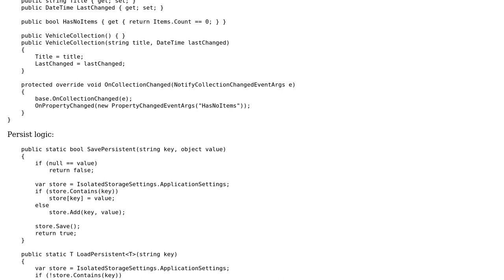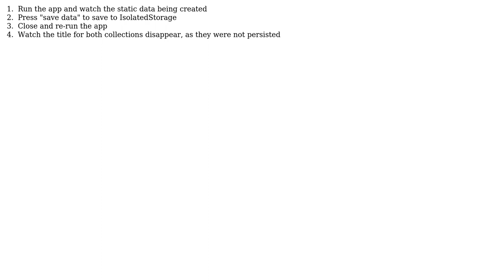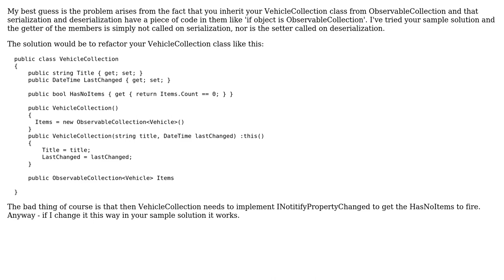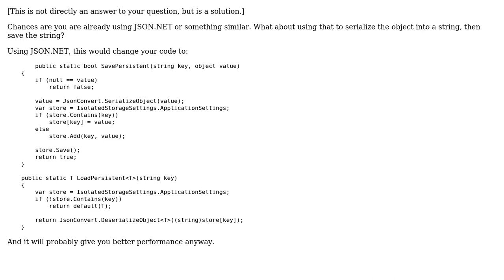IsolatedStorageSettings.ApplicationSettings not persisting all properties (2 Solutions!!)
IsolatedStorageSettings.ApplicationSettings not persisting all properties

With thanks & praise to God, and with thanks to the many people who have made this project possible! | Content (except music & images) licensed under CC BY-SA | Music | Images & others | With thanks to user RajenK user Matt user LocalJoost and the Stack Exchange Network Trademarks are property of their respective owners. You are responsible for your own actions.